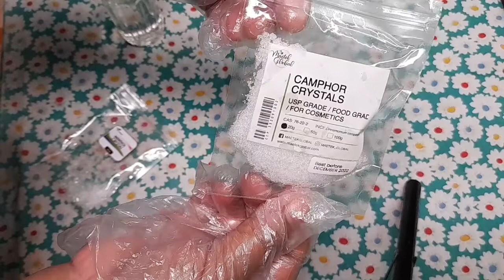Homemade non-greasy liniment/Homemaker's Passion Official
Mahilig ba kayo maghaplas ng efficascent oil at magpahilot? Ganon din po kami. Kaya naisip kung isearch kung ano ang mga sangkap nito at yon nga nalaman ko. kaya gagawa tayo ng haplas tulad ng efficascent oil.

Salamat po sa panonood. Nawa nakatulong ang ating video. Ang inyong pagsubscribe at panonood ay malaking tulong na po sa aming misyon. Ang abutin ang mga tao at tulungang ilapit sa Diyos at magkaroon din ng kaligtasan. God bless you.